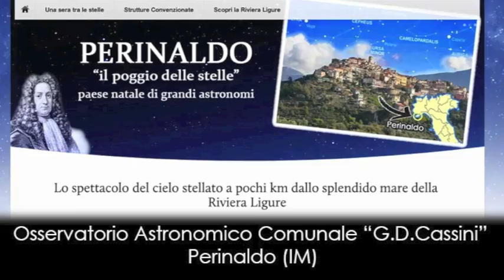Il Cielo Di Dicembre 2013: costellazioni, pianeti ed eventi celesti del mese.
Per tutto il mese di Dicembre, appena dopo il tramonto, sopra l'orizzonte Ovest brillerà la bella Venere.
Dopo il Sole e la Luna è l'astro più luminoso del cielo. Non potrete confonderla! Anche l'osservazione telescopica è spettacolare, Venere mostra chiaramente la sua fase.
Nelle sere di Dicembre, rivolgendo lo sguardo ad Ovest, vedremo scomparire dietro l'orizzonte le costellazioni estive.
Ancora  alto nel cielo brilla il ben riconoscibile Quadrato di Pegaso, circondato dalle costellazioni autunnali.
Spostando lo sguardo verso EST il cielo è illuminato dalle luminose stelle invernali, arricchite dalla presenza del brillante Giove.
Il gigante del Sistema Solare sarà facilissimo da individuare, si tratta infatti dell'astro più brillante ben visibile per quasi l'intera notte.